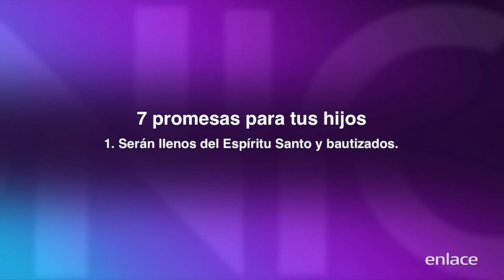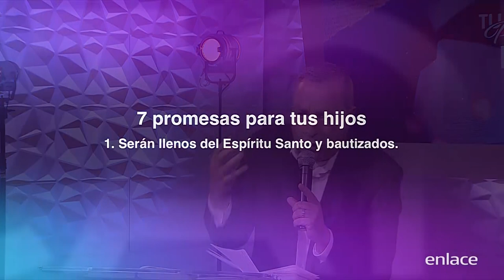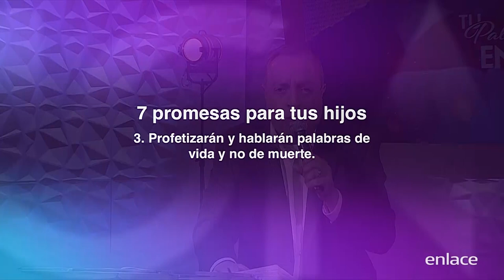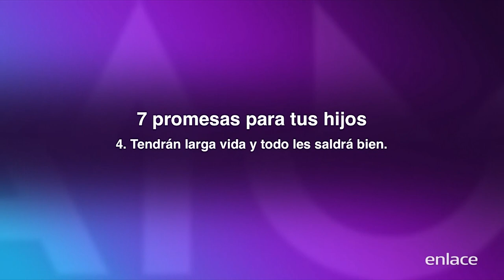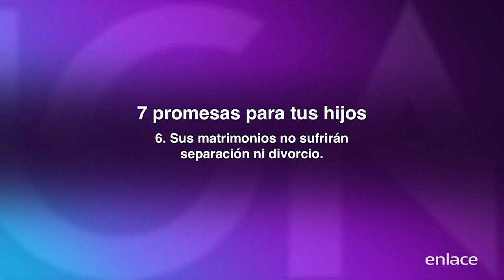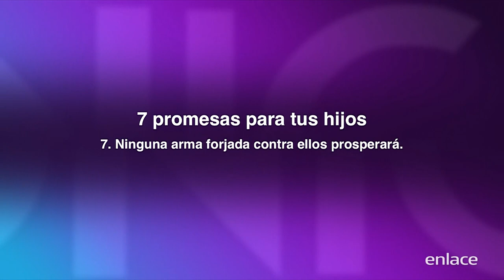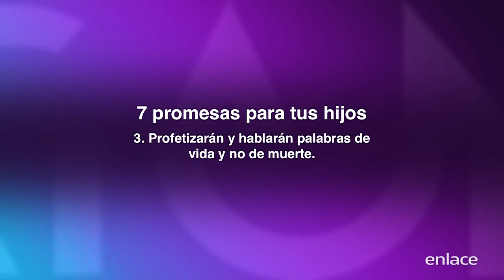Hernán Castaño - Linaje bendito - Maratónica - Enlace TV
Declara siete promesas de Dios para los tuyos. Tus familiares no tendrán yugo de esclavitud. Puedes sembrar en el botón de Donar o bien ingresando a